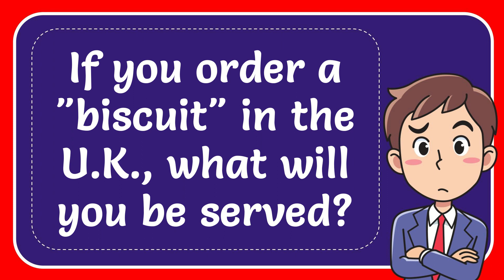If you order a "biscuit" in the U.K., what will you be served?